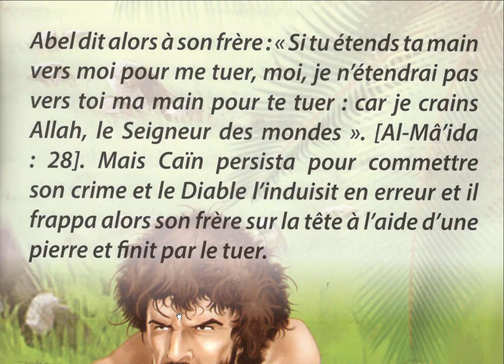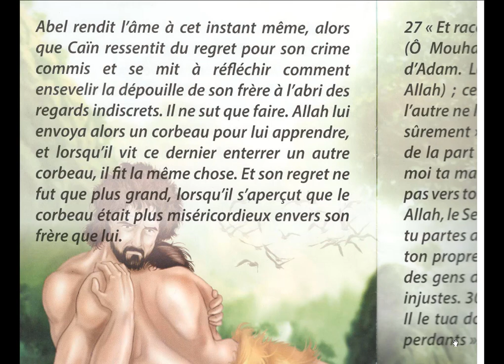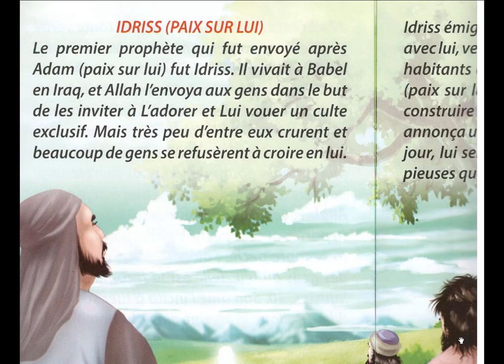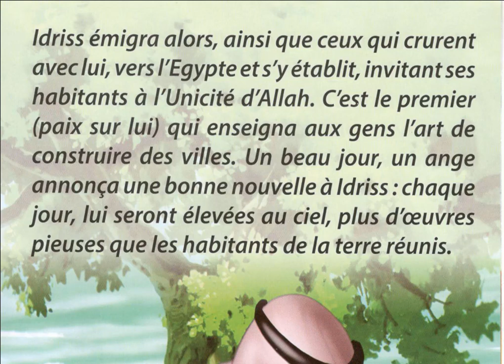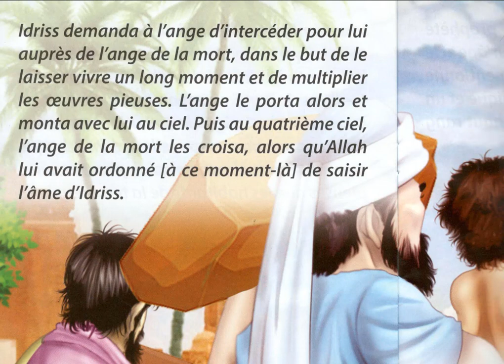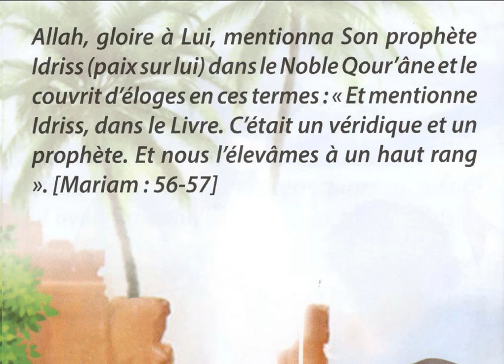أحسن القصص بالفرنسية IDRISS (paix sur Lui)